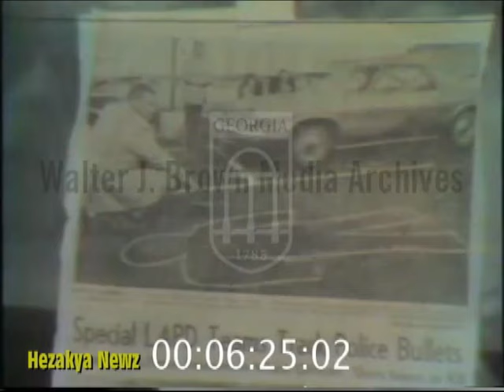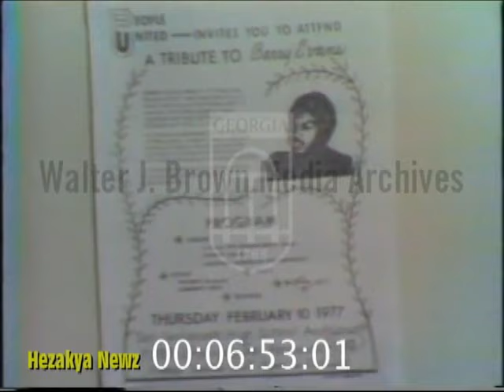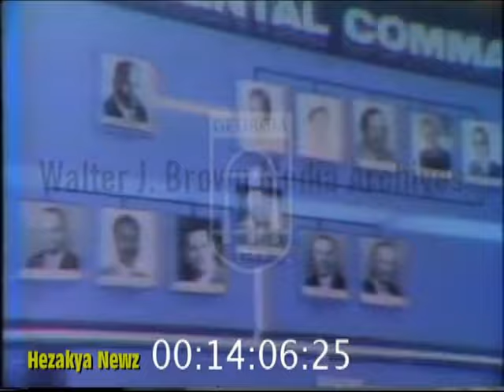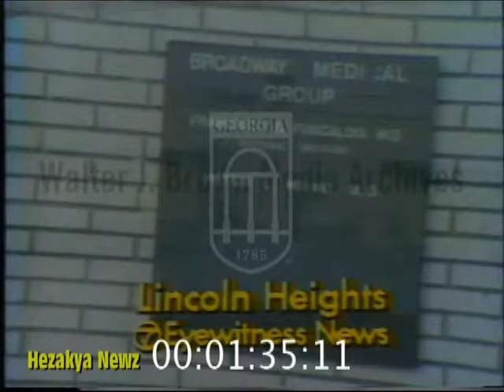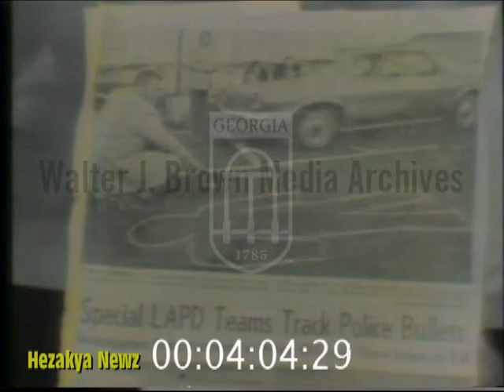1977 SPECIAL REPORT: "LAPD SHOOTINGS"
LOS ANGELES, Aug. 14—The shooting of an unarmed man by a police sergeant 10 days ago has prompted new allega-tions that some members of the Los An-geles Police Department are “trigger happy,” at a time when the department's controversial chief, Edward M. Davis, is preparing to run for Governor.

Relatives of the dead man, Ronald Burkholder, a 35‐year‐old biochemist, have hired a private detective to investi-gate the shooting. The American Civil Liberties Union here has protested the death.

The police department says it is investi-gating the shooting as a matter of rou-tine, but it refuses to comment on the investigaion. In an unusual step, the Los Angeles District Attorney's office an-nounced Friday that it would conduct an independent investigation.

. According to the department's Initial reports, the police sergeant said that Mr. Burkholder, wearing no clothes, was climbing a street‐sign pole before dawn on, Aug. 4. The officer asserted that Mr. Burkholder came down from the pole, grabbed his police nightstick away from him twice, “lunged” at him and “assumed martial arts stance.” Mr. Burkholder was shot six times.

City Council Inquiry

His friends acknowledged that Mr. Burkholder often used illicit drugs, but they maintained that he was not a violent person. Mr. Burkholder, a graduate of Johns Hopkins University, was employed by the Veterans Administration here to develop electronic devices for medical use. Coworkers described him as a gifted engineer and a specialist in laser re-search.

The shooting was the latest in a series. Last spring, In response to complaints from a citizens’ group called the Coalition Against Public Abuse, a city council com-mittee conducted an inquiry into the shootings but took no action.

At that time, the department said that in 1976, 72 officers were involved in shootings that resulted in 30 deaths and 45 injuries.

So far this year, 36 deaths have resulted from “police‐involved” shootings, the de-partment said in response to an inquiry last week.

Allegations Denied

Chief Davis has denied allegations that city policemen were too inclined to use firearms. He has said that the 7,000 mem-bers of the department must follow regu-lations that forbid indiscriminate firing. The use of guns is permitted in self‐de-fense and, under some circumstances, when a suspect is fleeing.
Editors’ Picks
‘Succession’ on Ice
What to Know About Holi, India’s Most Colorful Tradition
How to Bargain Like a Kidnap Negotiator

An aide to Mr. Davis said that the po-lice chief would discuss the latest shoot-ing with The New York Times only if The Times agreed to use direct quotations and not paraphrase any of his remarks. The Times refused on the ground that it does not allow public officials or other news sources to set ground rules regard-ing the way it reports news.

Although the recent shooting is not ex‐. pected to derail Mr. Davis's hopes of chal-lenging Gov. Edmund G. Brown Jr. in next year's gubernatorial race, it is ex-pected that liberals will make it an issue in that campaign.

Mr. Davis prickles in response to criti-cism. A local television station broadcast list spring a series of interviews with a masked man who said he was a mem-ber of the department and asserted that some Los Angeles policemen liked to’ be involved in shootings because they found them exciting.

Conservative Support

‘ Mr. Davis responded with a blistering attack on the station, accusing it of “yel-low electronic journalism.’ He also accused the policeman of having leftist political tendencies.

Although Mr. Davis has not announced his candidacy for the Republican guber-natorial nomination, he has made it clear that he plans to do so. He is gathering support and pledges of financial aid from the same conservative elements that sup-ported former Governor Ronald Reagan and former Los Angeles Mayor Sam Yorty.

H.L. Richardson, a state senator, has initiated a campaign to raise more than $600,000 for Mr. Davis, largely through a .mailing to gun owners. Mr. Davis has firmly opposed gun control legislation.